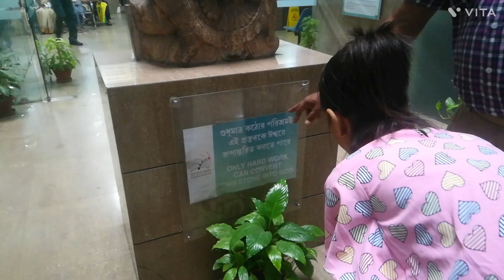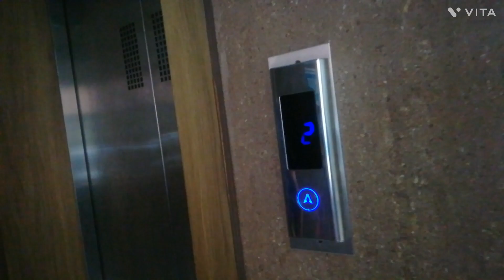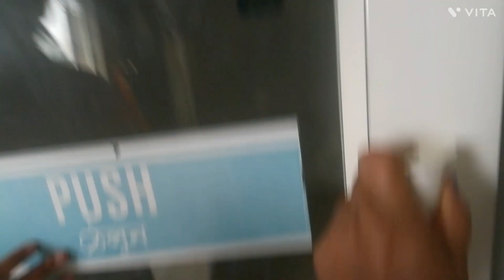দিশা আই হসপিটাল গেলাম শরন্যাকে নিয়ে চোখ দেখাতে 👀👀